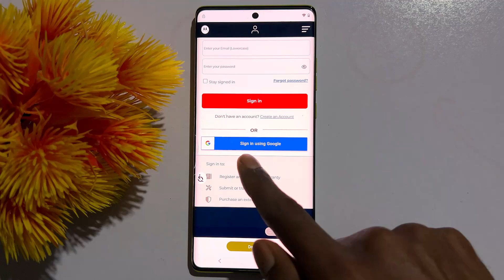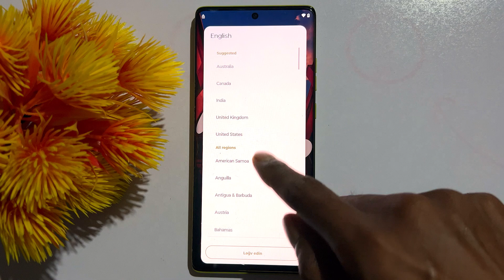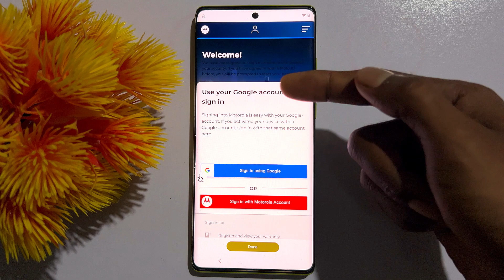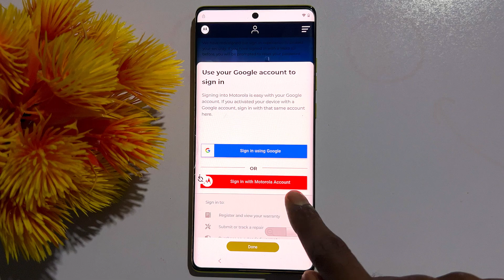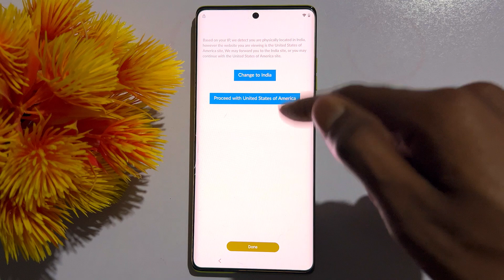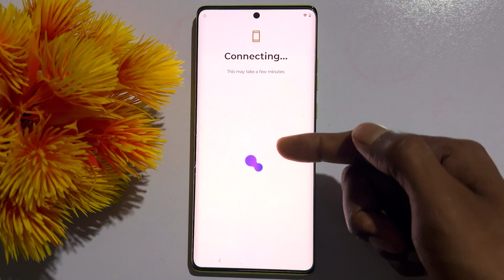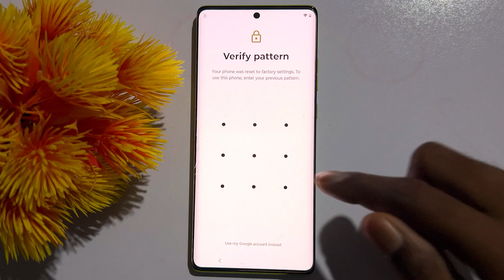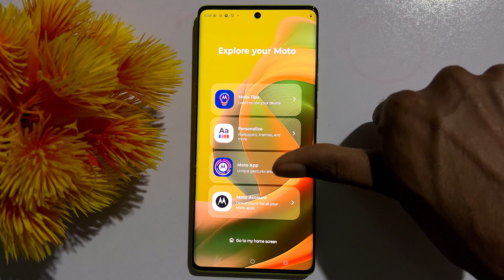Motorola FRP Bypass 2025 || New Tracks Google Play Service Not Opening | Moto Frp Bypass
Stuck on the FRP lock after factory reset your phone?